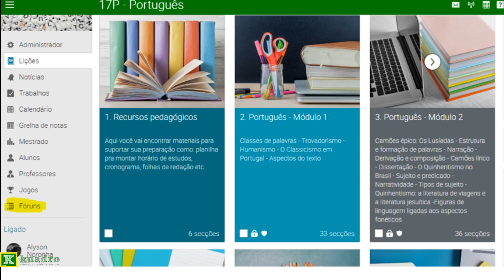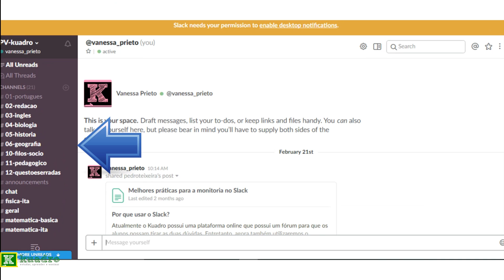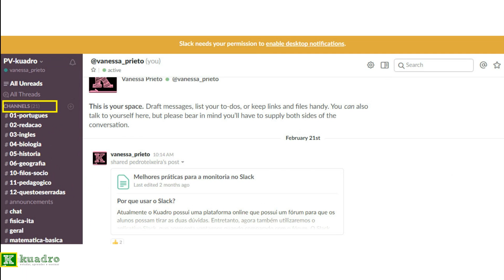Guia para utilizar a monitoria!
Clique no link acima e conheça melhor os cursos do kuadro